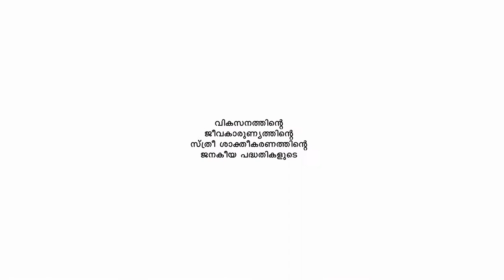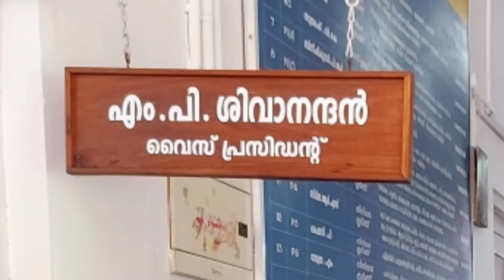District Panchayath President & vice president election 2020, Kozhikode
President Kanathil Jameela vice president MP Sivanandan at jilla panchayath hall kozhikode